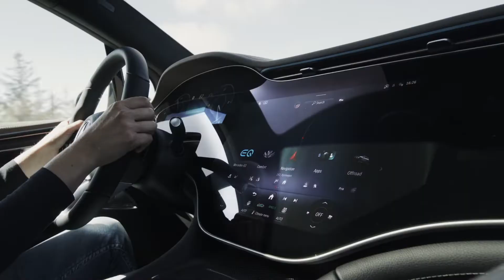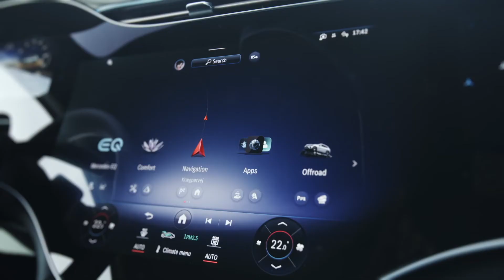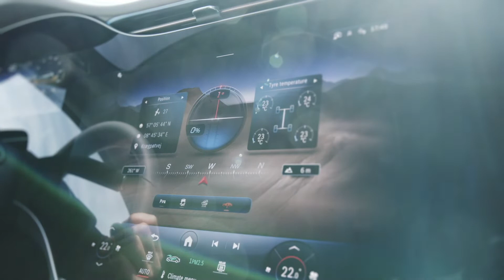The new Mercedes-Benz EQE SUV in Black Driving Video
The modular drive concept enables the EQE SUV to offer a wide range of maximum total drive outputs from 215 to 300 kW. Depending on the vehicle equipment and configuration, the European vehicles can achieve WLTP ranges of up to 590 kilometres2. In the EQE SUV, the lithium-ion battery consists of ten modules. The innovative battery management software, which was developed in-house, allows updates over the air (OTA). In this way, the energy management of the EQE SUV remains up-to-date throughout its entire life cycle.

All EQE SUVs have an electric drivetrain (eATS) on the rear axle. The versions with 4MATIC also have an eATS on the front axle. In the 4MATIC models, the Torque Shift function ensures intelligent, continuously variable distribution of drive torque between the rear and front electric motors and thus the use of the most efficient eATS in each case. The modular drive concept enables high overall performance and a long range.

To further increase the range, the electric motor at the front axle can be completely decoupled. This is carried out by what is known as the Disconnect Unit (DCU). The intelligent disconnection system works complete automatically, depending on the driving situation and the required output. At low loads the DCU switches into 4x2 driving mode, and both the electric motor and the relevant transmission at the front axle cease operation. This ensures that the drag losses otherwise normally experienced are largely eliminated.